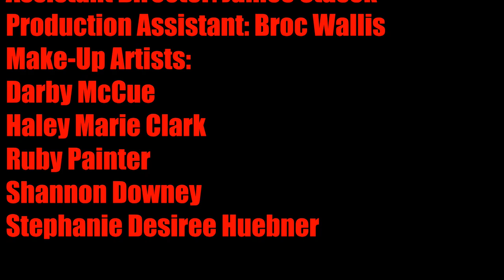The Night Is Long That Never Finds The Day